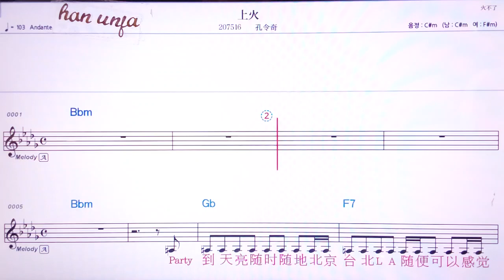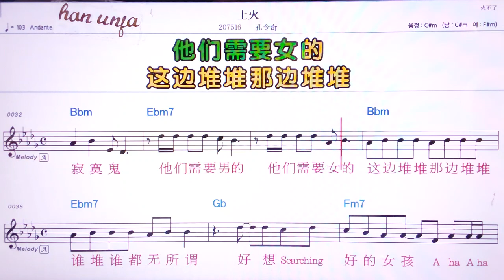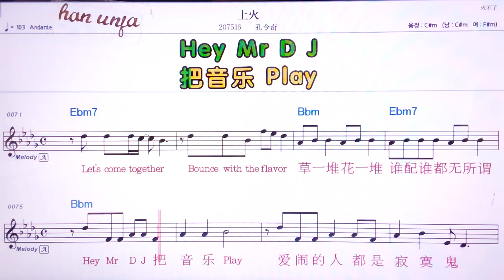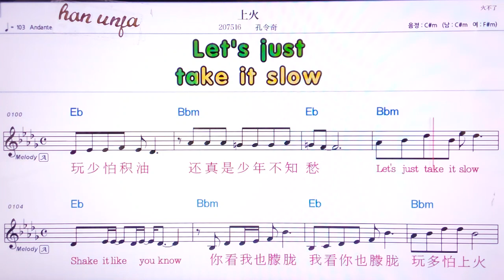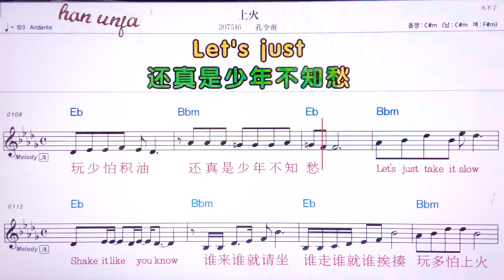💖오꼬가오/아이코 👍MR,유투브 노래방,가라오케 악보 코드 가사 ,Karaoke,반주